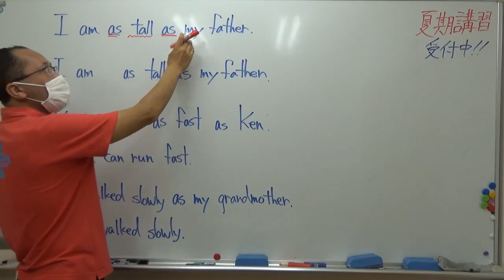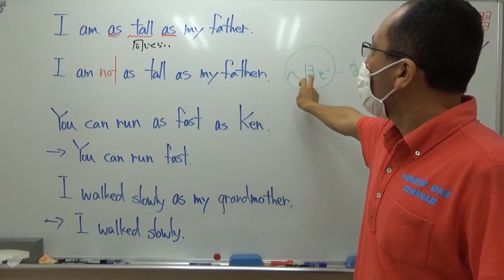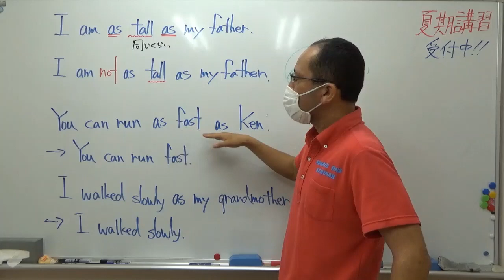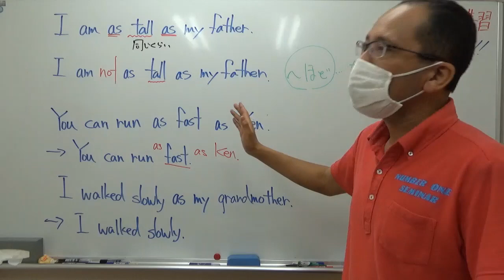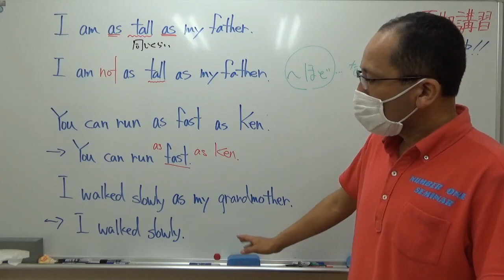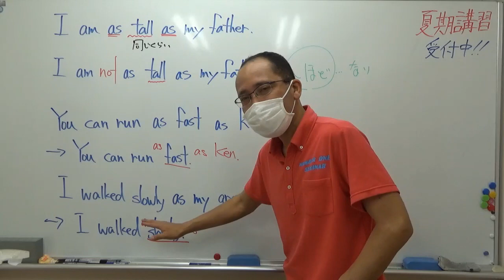ナンバーワンゼミナール 中２英語 '21/7/9